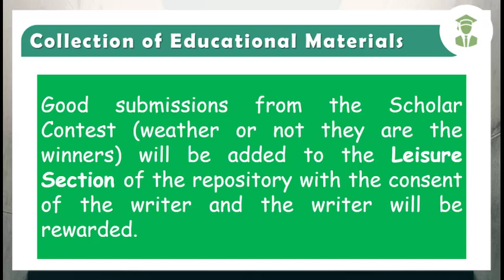Scholarly Nigeria Repository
Scholarly Nigeria is where scholars are made and where the intellectuals are rewarded
-Educational Materials Repository
Scholarships
Scholars' Contest